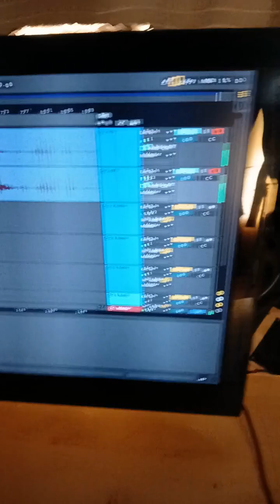MONTI & PRINCIPATO - Household Objects [sessions]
Sessions for the forthcoming album that honours the 50th anniversary of Pink Floyd's "Household Objects". The project was ultimately abandoned with traces of it emerging on "Wish You Were Here" and some recent compilations. These are random rehearsals of our contribution to the album: the piece includes a Hairdryer with a 3-speed switch, Biscuit box, Bell's whiskey bottle, cylindrical tobacco box, glass bell for food, roller shutter, window, ashtray, oregano (shaker), sequencer with solenoids, wand with rubber ball for resonances. Three versions of the piece were submitted... coming soon at last!